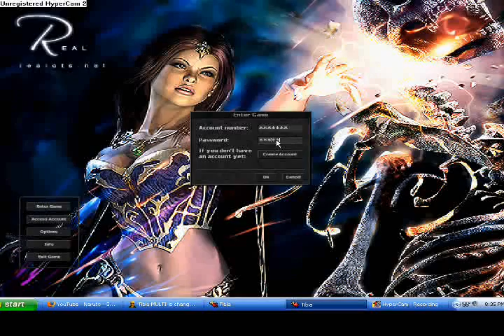Realots I Quit